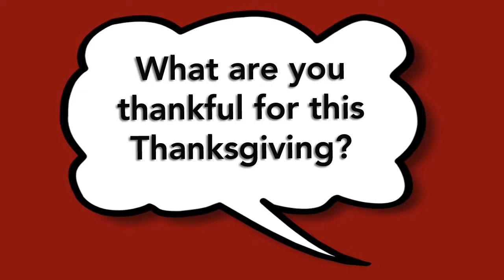Bird on the Street: What are you thankful for?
Students around ISU's campus are asked what are they thankful for as the holiday season is right around the corner.
Filmed by Sam Layendecker and edited by Ali Rasper.